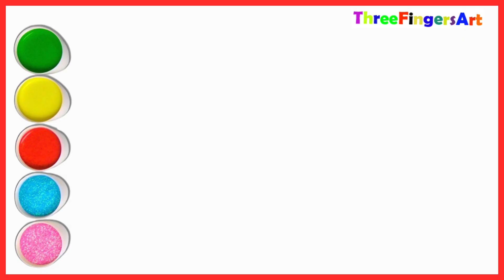How To Sari Drawing Step By Step For Kids,Toddlers | How To Draw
Hello Kids!
Welcome, young artists, to a colorful adventure! 🌟 Today, we're diving into the vibrant world of saris, a traditional Indian garment known for its beauty and elegance. Perfect for kids and toddlers, our 'Enchanting Sari Journey' video is a delightful way to explore art and culture. 🎨👘

We start with a simple outline of a sari, flowing with graceful folds. Then, we add beautiful patterns, each a little work of art! Watch as your sari becomes a masterpiece of colors and designs. 🌸🌼 Whether you choose bright, bold colors or soft, serene shades, your sari will be uniquely yours.

Our step-by-step guide makes it easy and fun, perfect for little hands to follow. It's not just about coloring; it's about unleashing your creativity and learning about a beautiful cultural attire.

And don't worry if you're new to drawing and coloring. Our video is designed for all skill levels, so everyone can join in the fun. Plus, you can pause and replay as much as you like, making it a great activity for any time.

art
magic tricks
magic fingers
digital art
sketch drawing
girl drawing
easy drawing for girls step by step
sayah arts
drawing pictures
draw with easy
dots drawing
dots turn into Drawing
pencil sketch
STEP BY STEP DRAWING TUTORIAL CANDY
draw for kids
funny drawings
KAWAII CANDY DRAWING
HOW TO DRAW A CUTE CANDY
HappyDrawings
DRAWING FOR KIDS YOUTUBE
CARTOON FOOD
YOUTUBE DRAWING TUTORIAL
CARTOON CANDY DRAWING
CUTE
EASY
let's draw kids
love to draw
draw tutorial
YOUTUBE DRAWING

Sari Drawing
easy drawing
cute easy drawings
easy drawings sari
cute drawings
how to draw
drawing
drawing page
draw step by step
Simple Drawing sari
very easy drawing sari
drawing easy sari
drawings sari
draw so easy
Drawings for beginners indian sari
drawing tutorial
draw
sketch
drawing for kids
Indian Traditional Girl sari
Cute girl in Saree
Saree girl Drawing
draw saree
Indian ladki ki drawing
Sundar ladki ka drawing
Ladki ka drawing
Draw Indian Woman sari
Draw Indian Girl sari
sari drawing
Girl drawing sari